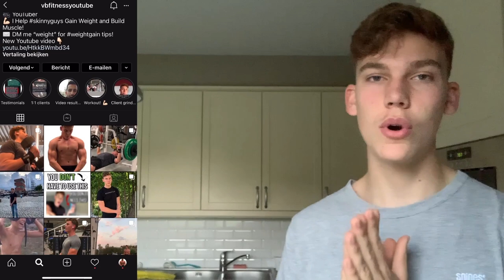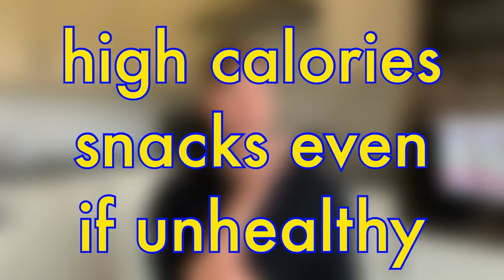How to Gain Weight Fast For Skinny Guys! (3 WEIRD/HONEST TIPS!)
There are some WEIRD but at the same time HONEST TIPS to GAIN WEIGHT that I have not shared before, here they are!